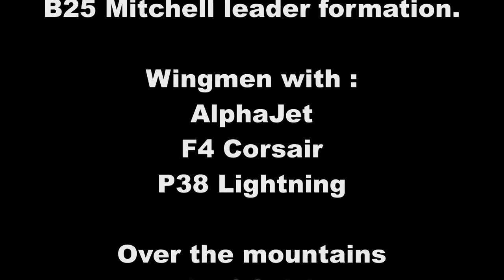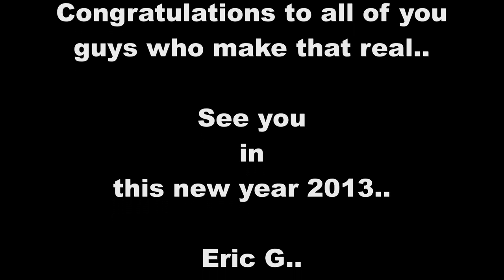Formation training flight . Salzburg January 2013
Training formation of Flyingbulls team with B25 Mitchell Alpa jet F4 Corsair P38 Lightning
- Conçu et construit par les industries aéronautiques française et allemande, l'Alpha Jet est, comme le Hawk britannique, l'un des jets légers d'entraînement et d'appui de la nouvelle génération. Il vola pour la première fois le 26 octobre 1973. Il est construit pour remplir diverses missions de base de l'Armée de l'Air (entraînement) et de la Luftwaffe (appui tactique et reconnaissance tactique).
-The North American B-25 Mitchell was an American twin-engined medium bomber manufactured by North American Aviation. It was used by many Allied air forces, in every theater of World War II, as well as many other air forces after the war ended, and saw service across four decades.

The B-25 was named in honor of General Billy Mitchell, a pioneer of U.S. military aviation. By the end of its production, nearly 10,000 B-25s in numerous models had been built. These included a few limited variations, such as the United States Navy's and Marine Corps' PBJ-1 patrol bomber and the United States Army Air Forces' F-10 photo reconnaissance aircraft.
- The Lockheed P-38 Lightning was a World War II American fighter aircraft built by Lockheed. Developed to a United States Army Air Corps requirement, the P-38 had distinctive twin booms and a single, central nacelle containing the cockpit and armament. Named "fork-tailed devil" (der Gabelschwanz-Teufel) by the Luftwaffe and "two planes, one pilot" (2飛行機、1パイロット Ni hikōki, ippairotto?) by the Japanese, the P-38 was used in a number of roles, including dive bombing, level bombing, ground-attack, night fighting, photo reconnaissance missions,[6] and extensively as a long-range escort fighter when equipped with drop tanks under its wings.

The P-38 was used most successfully in the Pacific Theater of Operations and the China-Burma-India Theater of Operations as the mount of America's top aces, Richard Bong (40 victories) and Thomas McGuire (38 victories). In the South West Pacific theater, the P-38 was the primary long-range fighter of United States Army Air Forces until the appearance of large numbers of P-51D Mustangs toward the end of the war.

The P-38 was unusually quiet for a fighter, the exhaust muffled by the turbo-superchargers. It was extremely forgiving, and could be mishandled in many ways, but the rate of roll in the early versions was too slow for it to excel as a dogfighter.[9] The P-38 was the only American fighter aircraft in production throughout American involvement in the war, from Pearl Harbor to Victory over Japan Day.
- The Chance Vought F4U Corsair was a carrier-capable fighter aircraft that saw service primarily in World War II and the Korean War. Demand for the aircraft soon overwhelmed Vought's manufacturing capability, resulting in production by Goodyear and Brewster: Goodyear-built Corsairs were designated FG and Brewster-built aircraft F3A. From the first prototype delivery to the U.S. Navy in 1940, to final delivery in 1953 to the French, 12,571 F4U Corsairs were manufactured by Vought, in 16 separate models, in the longest production run of any piston-engined fighter in U.S. history (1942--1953).

The Corsair served in the U.S. Navy, U.S. Marines, Fleet Air Arm and the Royal New Zealand Air Force, as well as the French Navy Aéronavale and other, smaller, air forces until the 1960s. It quickly became the most capable carrier-based fighter-bomber of World War II. Some Japanese pilots regarded it as the most formidable American fighter of World War II, and the U.S. Navy counted an 11:1 kill ratio with the F4U Corsair As well as being an outstanding fighter, the Corsair proved to be an excellent fighter-bomber, serving almost exclusively in the latter role throughout the Korean War and during the French colonial wars in Indochina and Algeria.